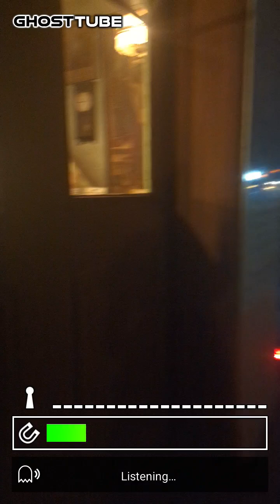What Awaits at The Birdcage...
A short take of my first look inside The Birdcage Theatre. I was too excited the first night we got into town and couldn't help but get as close as possible to it before doing the tour/investigation the next night.
This place was so awesome for a myriad of reasons. So much history, a million things to look at, and quite a few spirits willing to come out and play.
I hope someday I get to go back to Tombstone, Arizona, and The Birdcage Theatre.
Much more to come from this historic location.